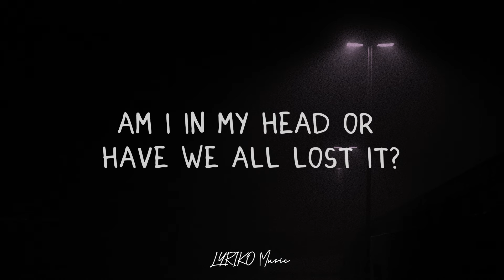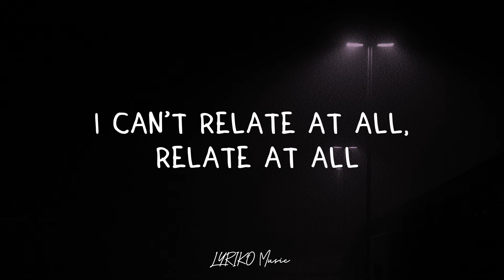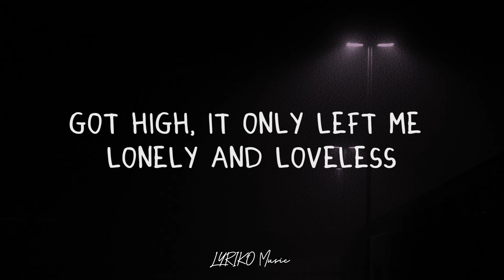Demi Lovato - Substance(lyrics)🎶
lyrics "Substance" :

Is anybody happy with life in the backseat?
Trying to master the art of detaching
Is anybody driving? Is anyone asking?
Is anyone grasping that nothing lasts?

Whoa
I know we're all fucking exhausted
Whoa
Am I in my head or have we all lost it?
So, I ask myself

Am I
The only one looking for substance?
Got high
It only left me lonely and loveless
Don't wanna end up in a casket, head full of maggots
Body full of jack shit I get in abundance
Am I

I don't remember last week, got my head scratching
But everyone's acting like nothing is lacking
Think we might be crashing, everyone's laughing
Time is just passing, yet, nothing lasts

Am I talking to myself?
Is anyone out there?
Screaming at the walls
I can't relate at all, relate at all

Fuck the theatrics, what happened to classic?
Give me the real shit
Give me the magic

Am I
Got high
Am I
The only one looking for substance? Yeah, yeah
Yeah, yeah, yeah